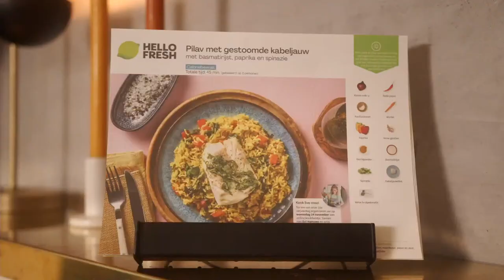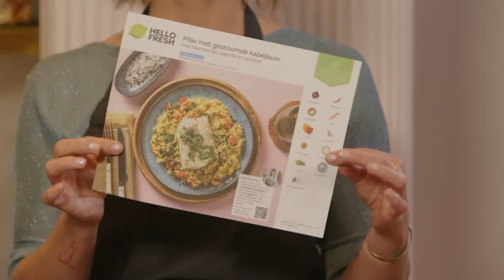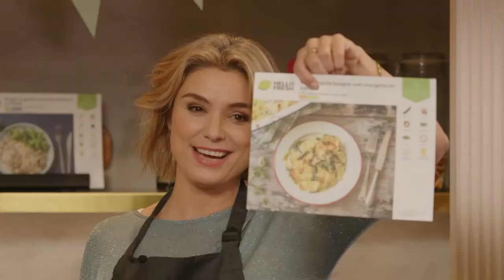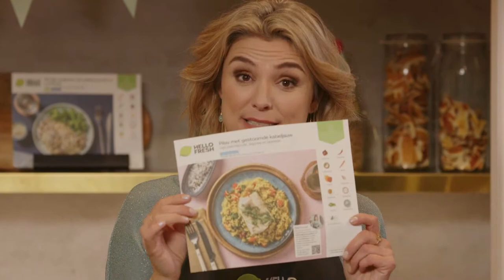HelloFresh | Live kookfeestje met Evi Hanssen en Julie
Hoera! Van wekelijks 3 recepten tot inmiddels 30 recepten op het menu - de afgelopen 10 jaar zijn we enorm gegroeid dankzij jullie. Omdat we graag samen onze verjaardag willen vieren organiseren we een online kookfeestje met Evi Hanssen en onze receptontwikkelaar Julie.

Wanneer begint dat feestje?
Woensdag 24 november, 18 uur

Wat staat er op het menu?
Pilav met gestoomde kabeljauw

Kook je mee? Dan maak je kans op leuke prijzen!